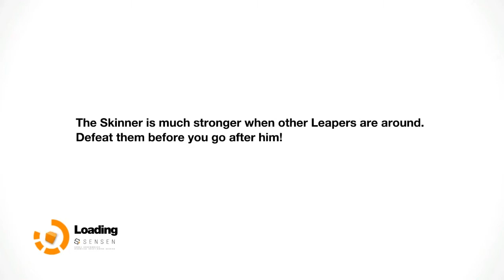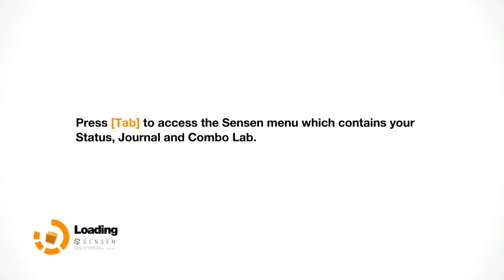Let's Play Remember Me Part 38